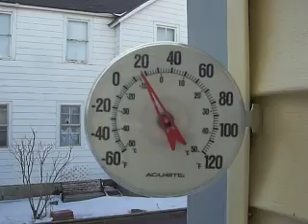Maple Syrup Time Soon... Crank 'er UP!!!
18f... Where's spring already??? Birds waiting